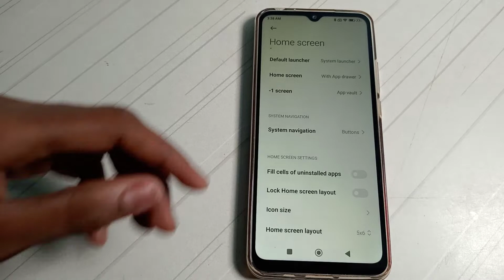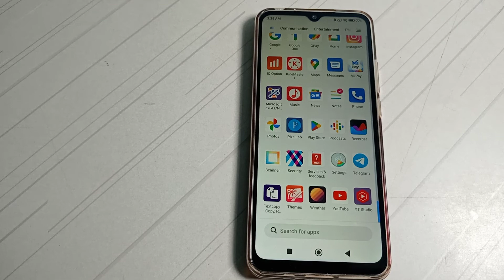how to discrete Icon size in Redmi 9 active mobile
Icon size discrete kar na batay
how to discrete Icon size in Redmi 9 Pro max mobile
Icon size discrete kaise Kar na Hai
how to discrete Icon size in Redmi 9 note mobile
Icon size discrete Kaise kar sakte hai